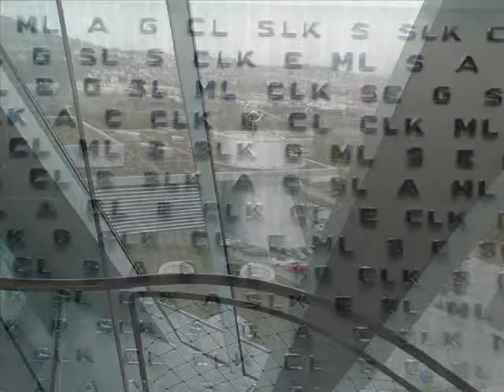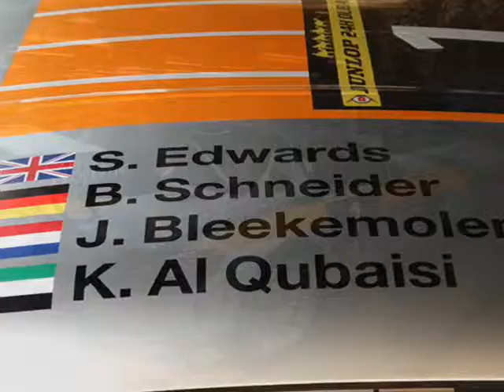Mercedes Museum Stuttgart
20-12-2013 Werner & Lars